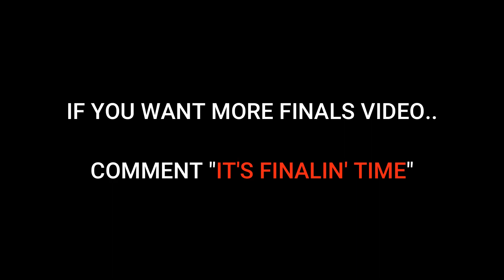THE FINALS.EXE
More finals? Comment down.